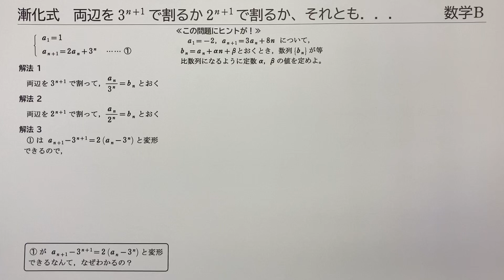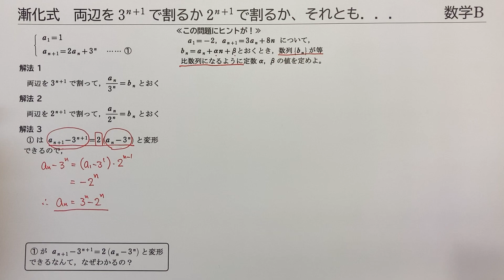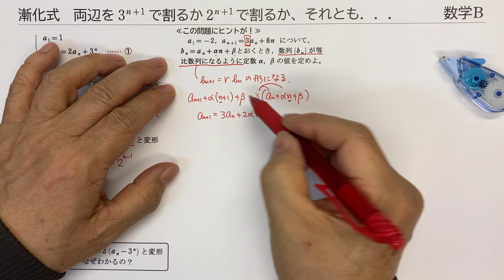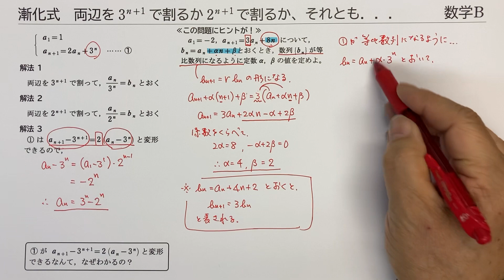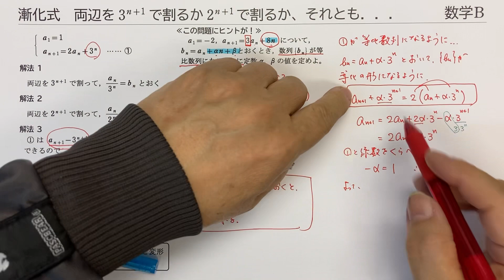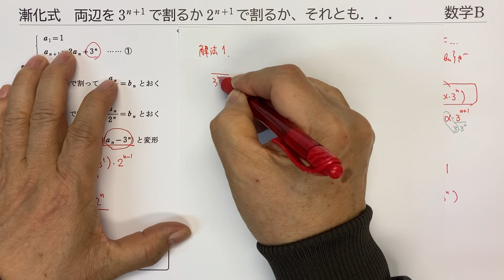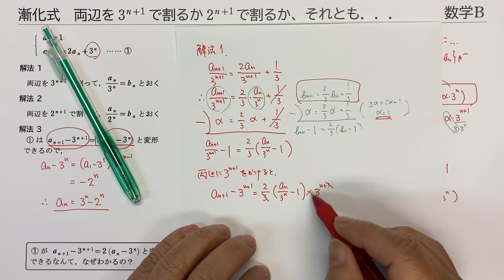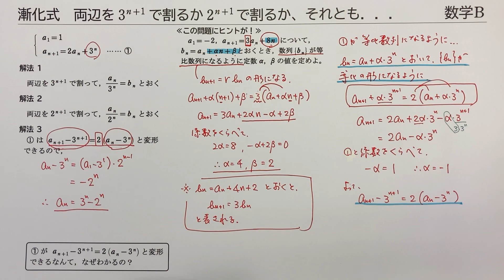漸化式 無理やり等比数列を作る 数学B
前回の動画
の解き方③の種明かしです。変形の仕組みを解説しましたので参考にしてください。